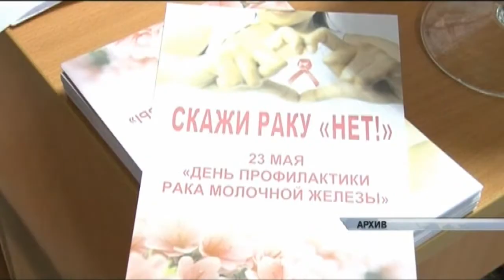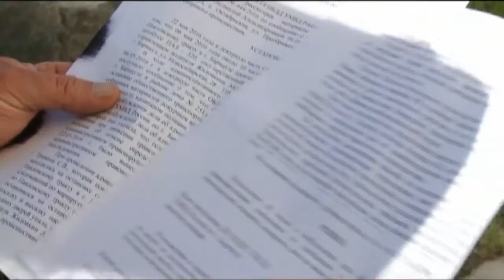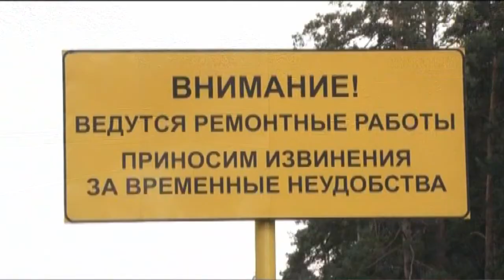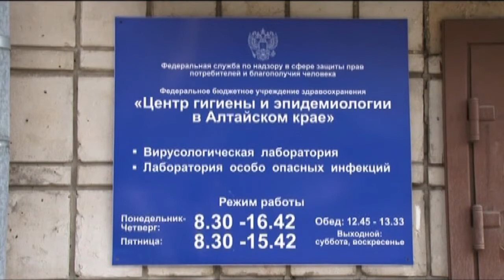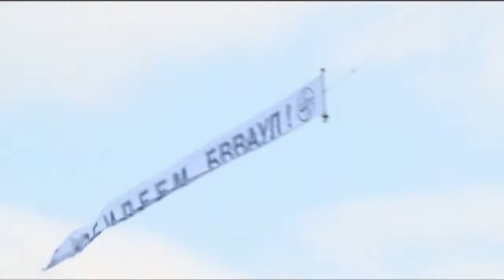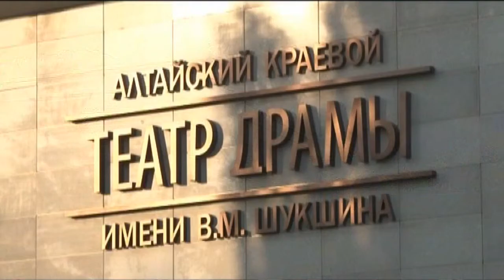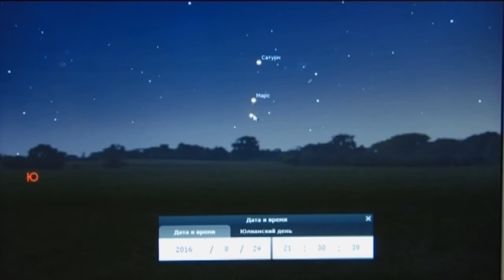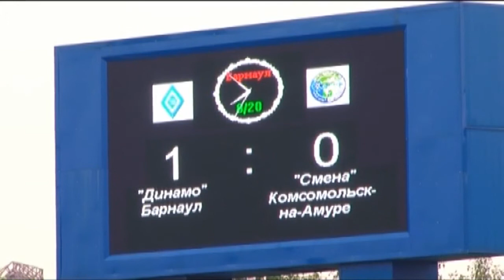Информационный канал «Город» 22.08.16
Материалы выпуска:
Разбор полетов еще предстоит. Лишь одно серебро привезли олимпийцы края из Рио.
Чтобы избежать запущенных форм. В Барнауле вновь будут бесплатно обследовать на рак молочной железы.
В драматическом — юбилейный 95 сезон. Чем будут удивлять зрителей и о чем мечтают, — в нашем интервью.